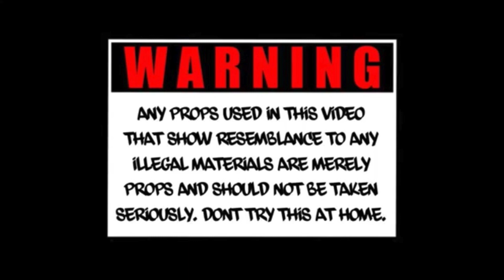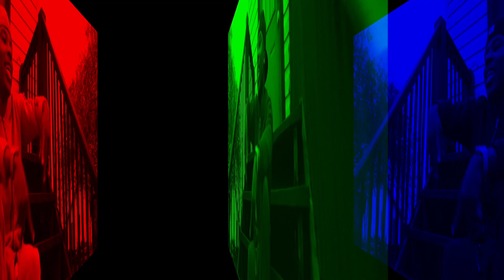HBE Hunnit Bandz Beat The Odds (OFFICIAL MUSIC VIDEO) Shot By DJ. A